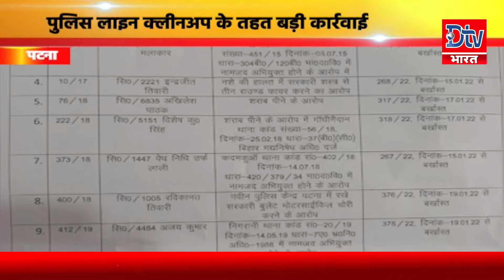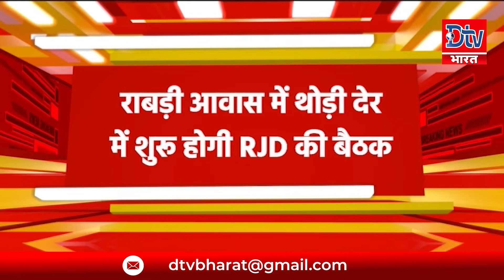LIVE देखें बिहार-झारखंड-UP समेत देश की तमाम खबरें